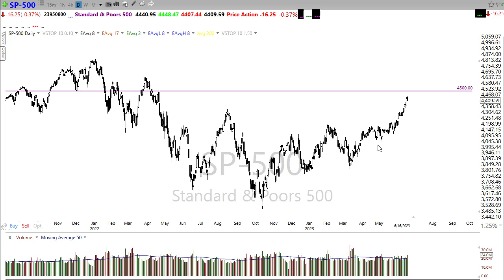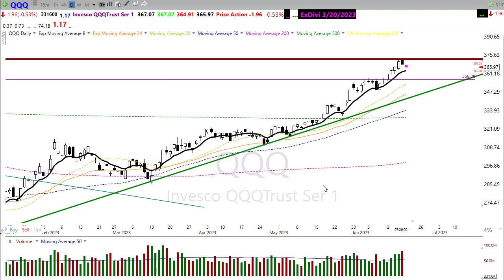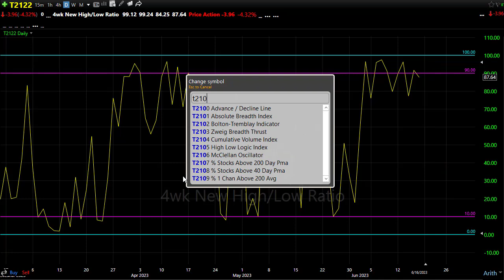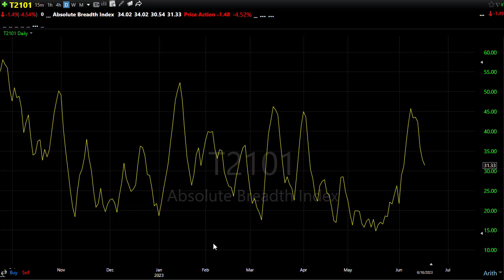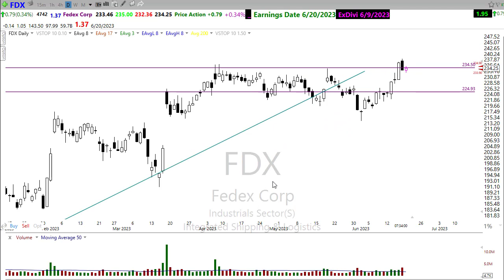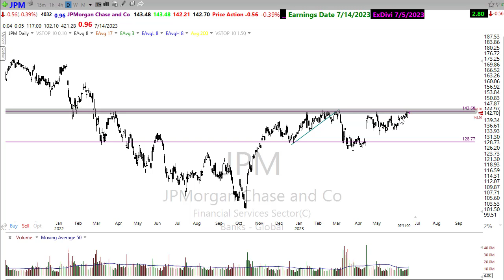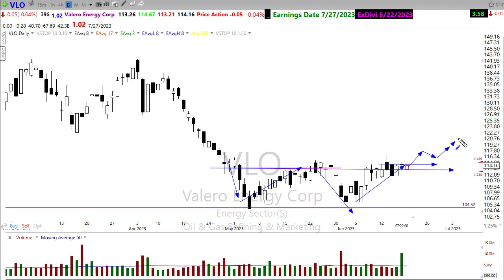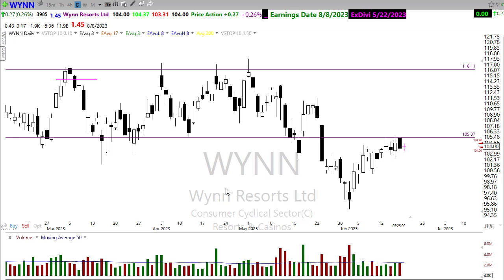Morning Market Prep | Stock & Options Trading | 6-20-23